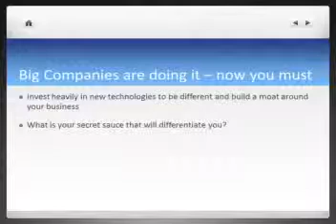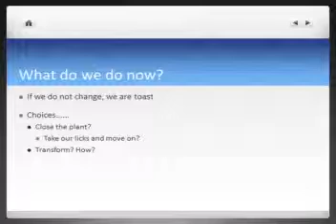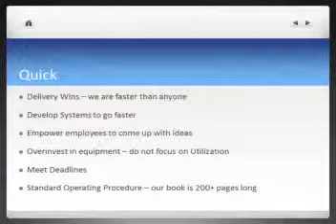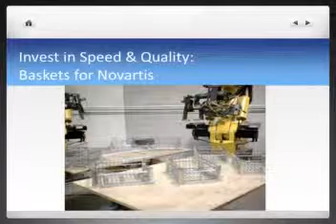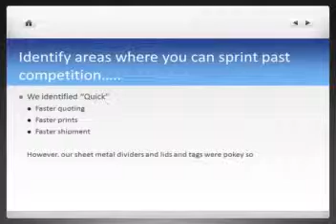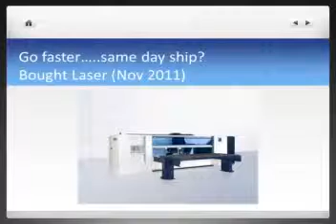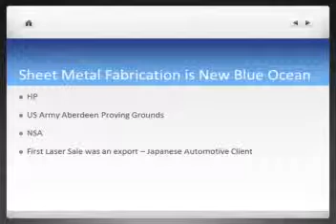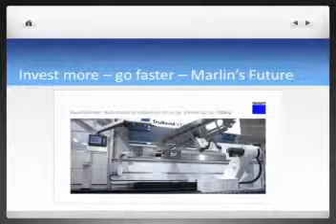DuPont Powder Coatings Event: Marlin Steel President Drew Greenblatt - Featured Speaker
Drew Greenblatt was a featured speaker at the DuPont Powder Coatings Event: Sailing Into New Horizons: Welcome Aboard held in Fort Lauderdale, FL on April 18, 2012. Drew gave a presentation outlining winning strategies for growing manufacturing jobs in the United States. With examples and anecdotal asides taken from his experience as President  of Marlin Steel, Drew took the manufacturing audience on a trip outlining the beginnings of his company as a manufacturer of hand-bent, wire bagel baskets in New York to the respected power house and world exporter of precision engineered steel products that is now the pride of Baltimore City, Maryland. Marlin Steel exports to major industrial companies around the world and is a major supporter of increasing the strength of the U.S. economy through a resurgence in next-generation manufacturing. Contact the Marlin Steel Engineers for a FAST quote for the manufacture of your next steel product design, wire basket, laser-cut product or steel fabrication: .